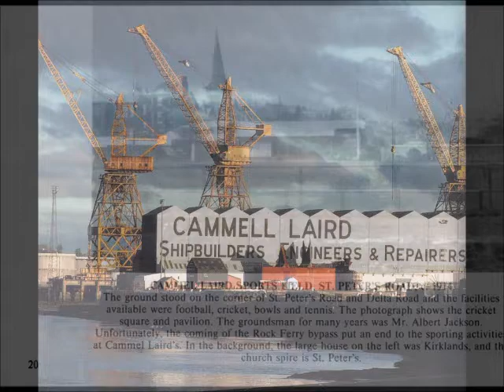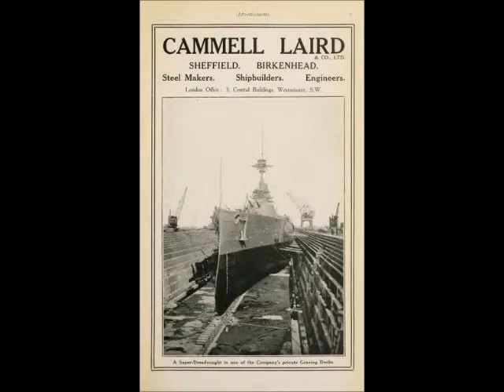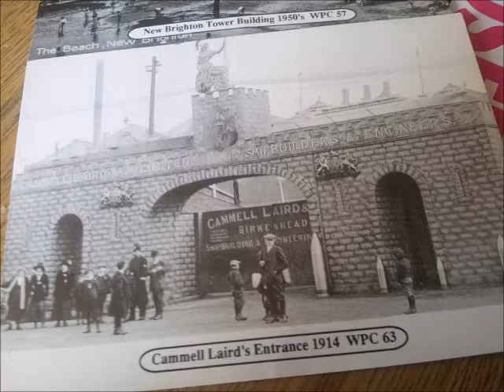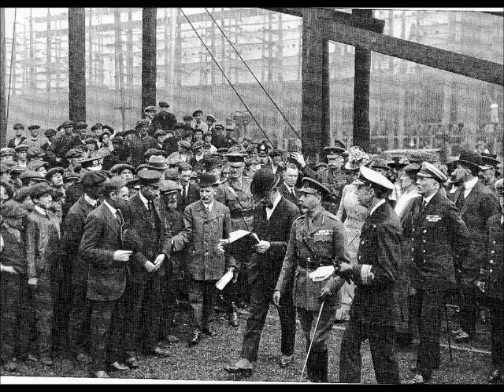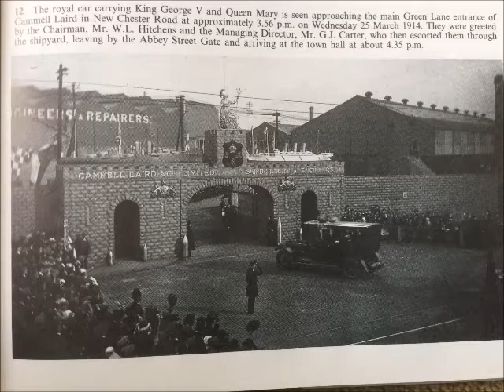Cammell Lairds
A short video of images of "Cammell Lairds", Birkenhead, hope you enjoy it.